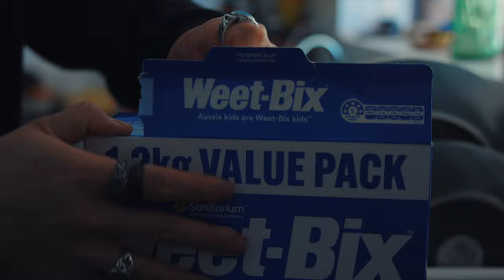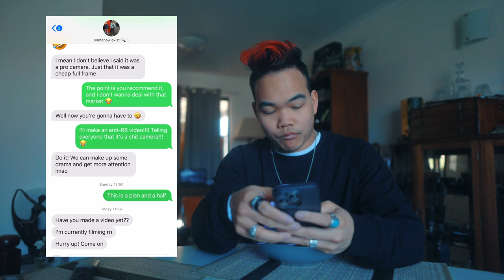Your Next Video..?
Thanks to @iexistsomehow for helping me make this video!!! Go check out their channel and leave the comment "Return the M50!"